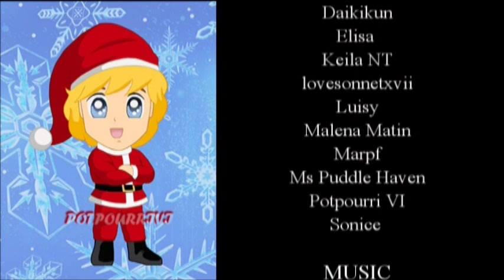Christmas Love from Albert and Candy and Friends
This early Christmas gift for all Candyfans is to cheer some fans who love late actor Paul Walker and were saddened by his tragic death.

Images belong to Kyoko Mizuki & Yumiko Igarashi, Screencaps belong to Toei Animation and Fanarts belong to random Candyfans Hope you like it!